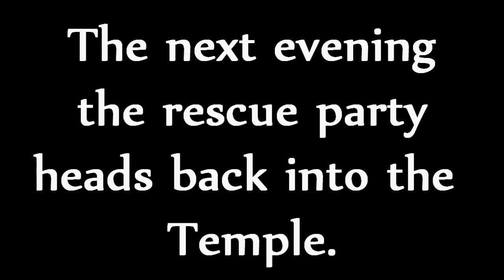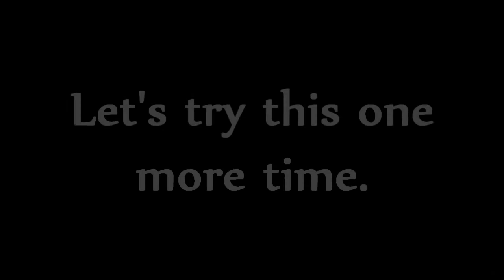Welcome to Mortal Online: Temple of Fire Part 2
The second part of our loooooooooooong expedition to the Sator Temple with members of NTC, PAI, and BLGD. It was our fastest run and I liked it the most out of them all.